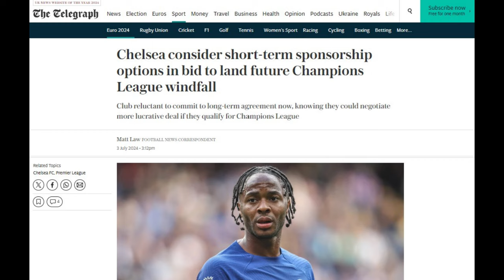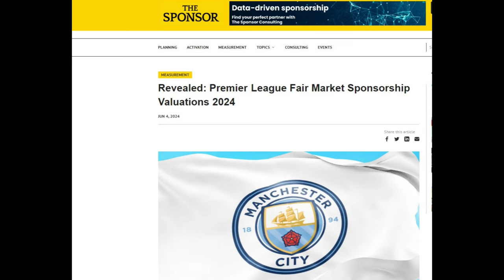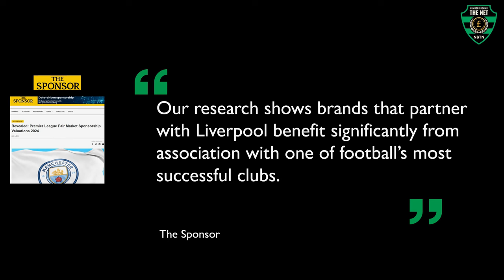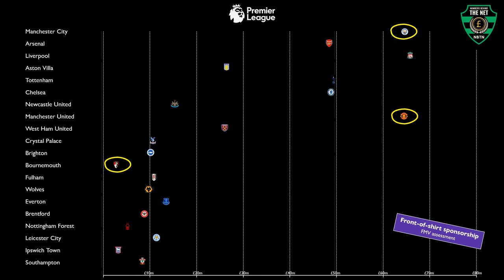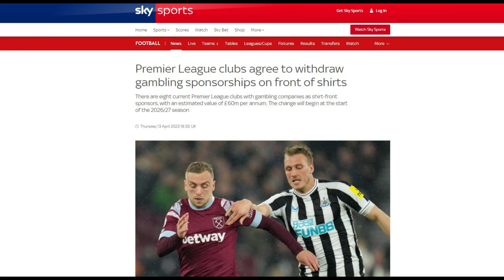Chelsea GAMBLE on sponsor? Liverpool and West Ham missing out on millions??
Chelsea sponsorship gamble & how much are Liverpool & West Ham missing out on when it comes to sponsorship deals??

Prepare for jaw-dropping revelations as we expose which clubs are cashing in and which are leaving fortunes on the table. From Liverpool's surprising shortfall to West Ham's betting dilemma, no team is safe from scrutiny.
Discover the most valuable sponsorships in the league and the hidden factors driving these astronomical figures. We'll break down complex valuations, explore the impending gambling sponsor ban, and reveal expert insights that will change how you view the beautiful game's business side.
Whether you're a football fanatic or a curious observer, this video is a must-watch.

Get ready for a rollercoaster ride through the Premier League's financial playground. Press play and prepare to be amazed – the truth behind the shirts will shock you!

00:00 Coming up...
00:40 Chelsea sponsorship gamble
02:21 Premier League shirt sponsors
03:21 Liverpool
04:08 Everton
03:57 Aston Villa Newcastle West Ham
04:17 Betting sponsors ban